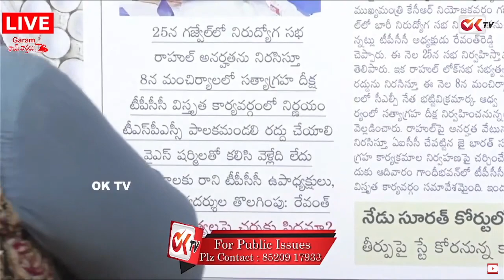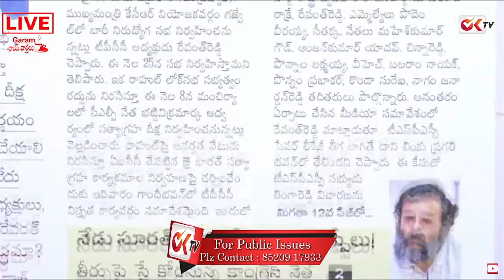కేసీఆర్ ఇలాకాలో రేవంత్ సభ .. | Revanth Reddy Master Plan Behind Congress Public Meeting | Ok TV